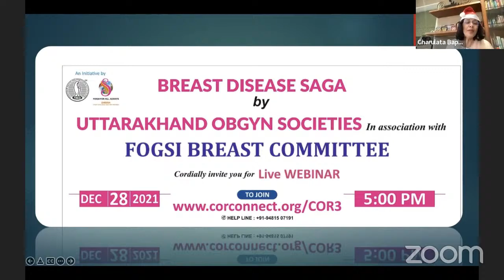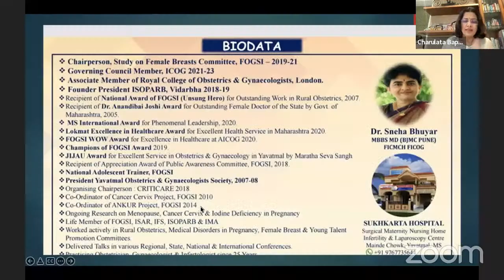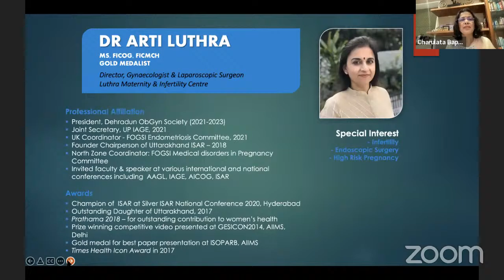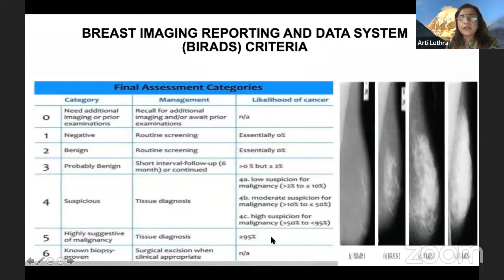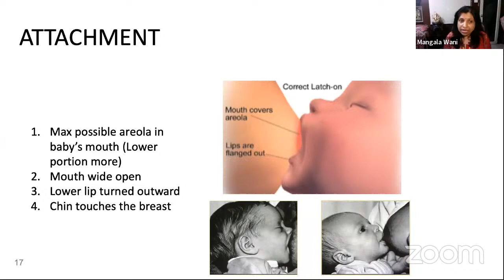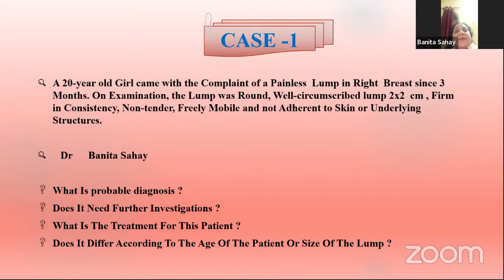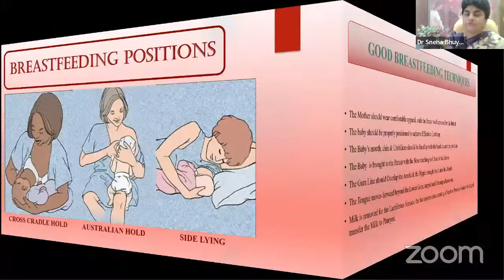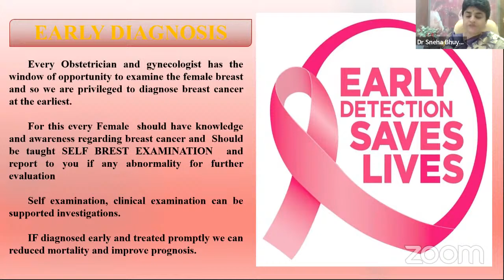CORCONNECT LIVE WEBINAR - BREAST COMMITTEE SAGA with UTTARAKHAND OBGS - FOGSI BREAST COMMITTEE